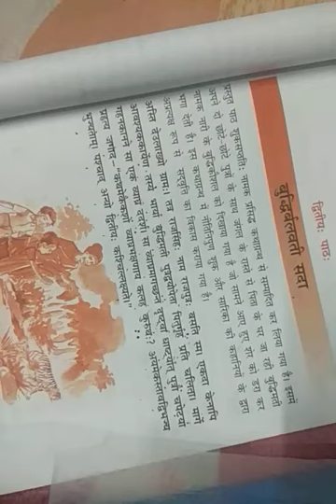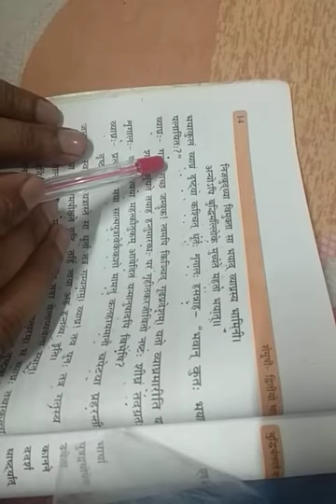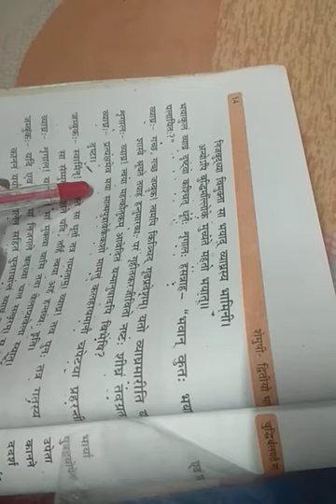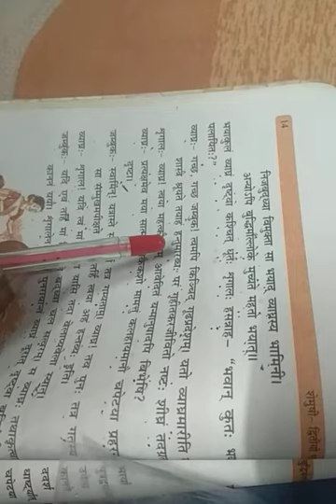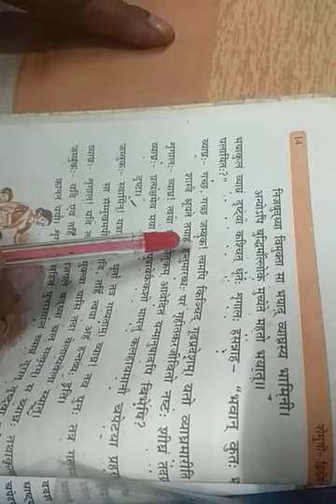Sanskrit class 10 By Bachchan Kumar Jha